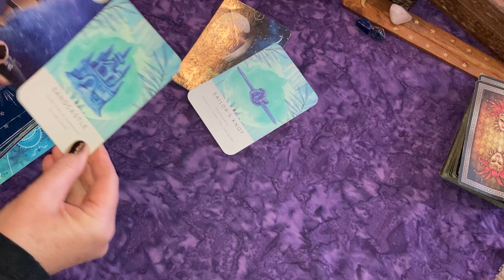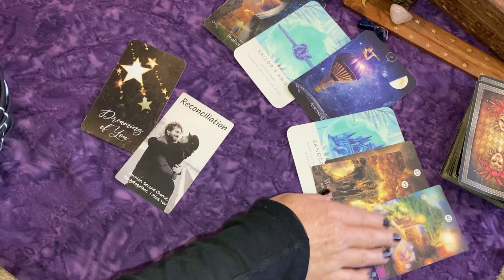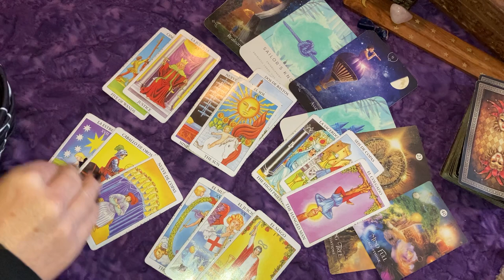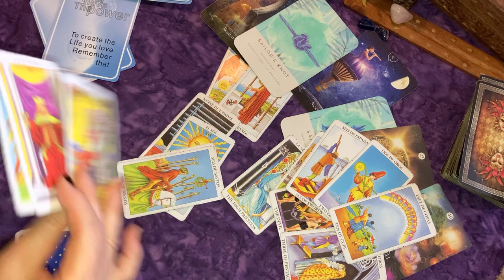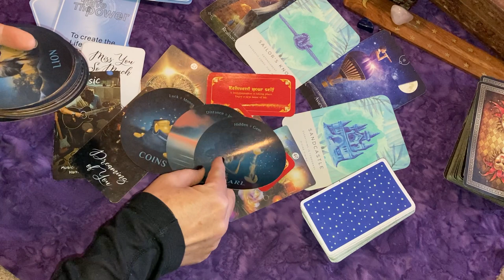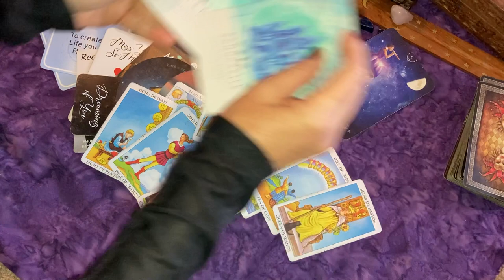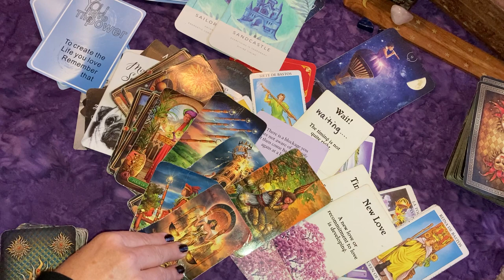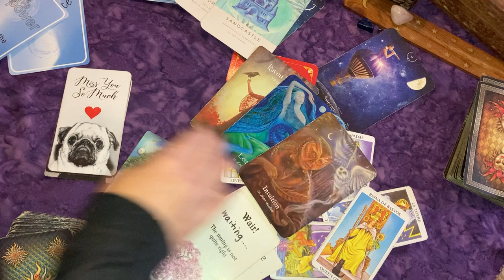TAURUS ♉ SOMEONE IS DREAMING OF YOU ~ YOU'RE BEING FREED OF SOMETHING BY SPIRIT💫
~xo's Laura 💖